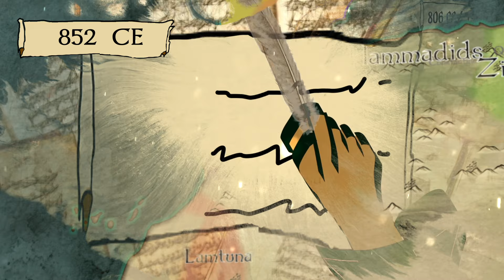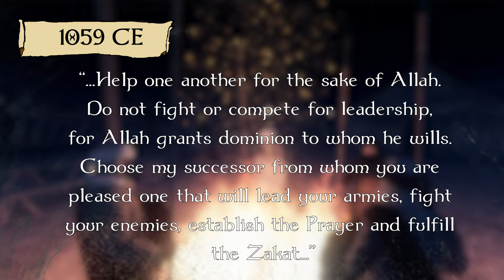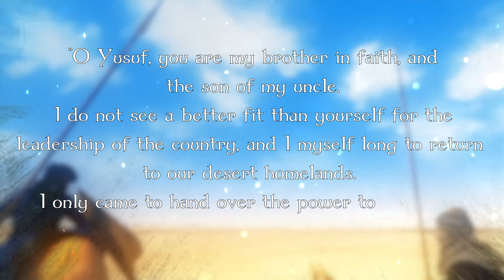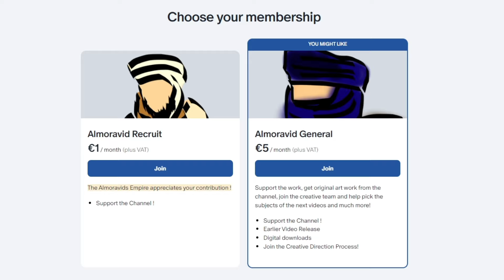The Rise of the Almoravids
The Almoravids are doing a come back on the channel! Originating from the Sanhaja group of Berbers, a religious order distinguished by their iconic face veil, they swept over all the Berber tribes in West Africa and created the largest empire in Africa, stretching from the Senegal River to eventually reach the mountains of Spain. This first episode will cover their rise, with Yahya ibn Ibrahim traveling across the Islamic world, trying to find support to reform the Berbers in West Africa. Eventually, he met with Abdallah ibn Yasin, who would become the spiritual leader of the Almoravids, expanding Almoravid territory up to the wars with the Kingdom of Barghawata, which had its own religion amidst all its Muslim neighbors. Yusuf ibn Tashfin would later take control of the Empire and create his reputation as one of the greatest rulers the Islamic world had witnessed.

📚 Main sources:
- يوسف بن تاشفين ، موحد المغرب و قائد المرابطين ، الدكتور حامد محمد خليفة
- تاريخ ابن خلدون
- روض القرطاس ، ابن ابي زرع
- التبيان ، ابن بلقين